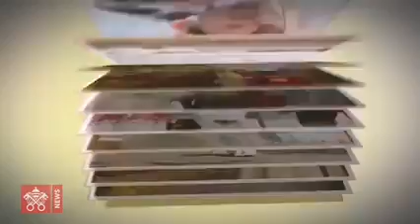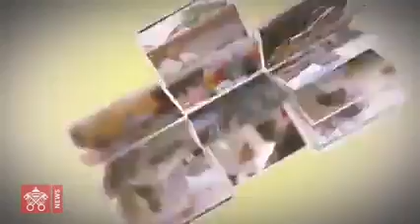💥🙏FELIZ CUMPLE PAPA FRANCISCO🙏💥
💙✝️💝F E L I C I D A D E S
!Felicidades Papa Francisco!
Papa Francisco cumple 86 años, una vida dedicada a recibir a TODOS, el cuidado de TODOS y la inclusión de TODOS !